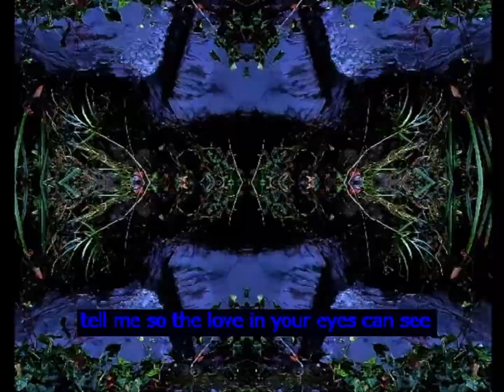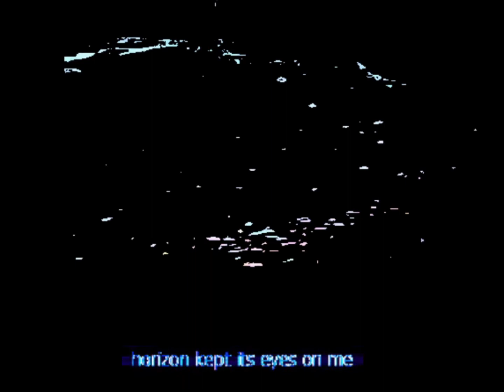By Moving River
Editing test over an original song
Contains bright colours and flashing lights

Yeah, I'm a streamer
you could say

fun secret, the song loops (kinda)